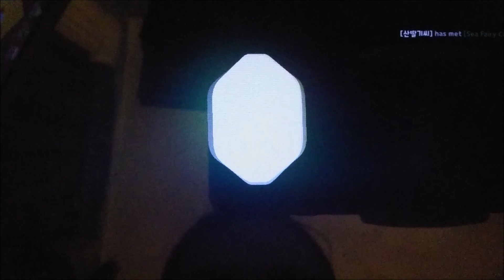100 MORE TREASURE DRAWS AND MORE UPGRADES! (Cookie Run: Kingdom)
I need to get stronger, and I need t o get stronger quick-
If you'd like, consider buying the merchandise!